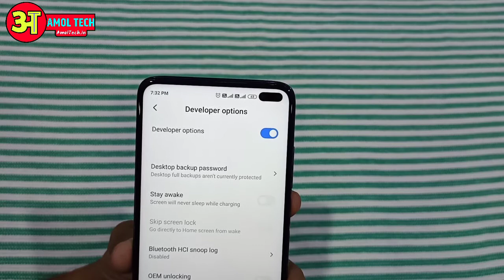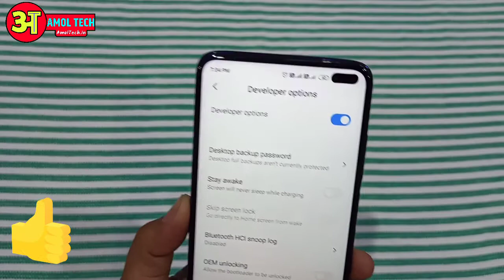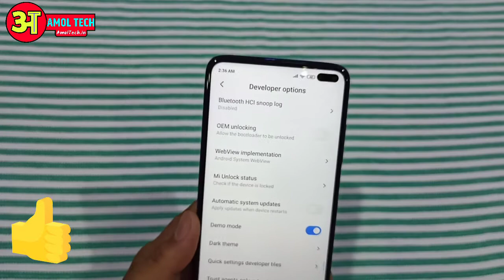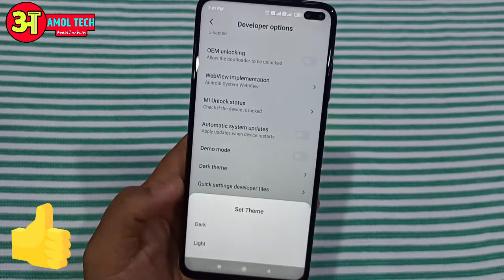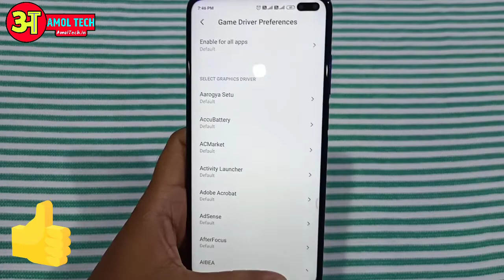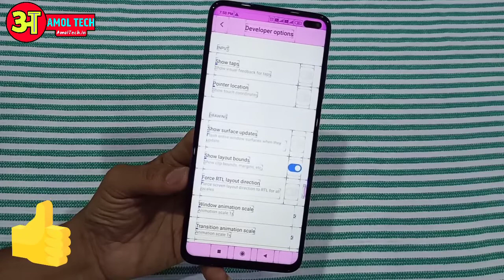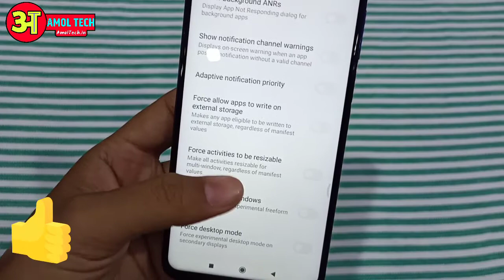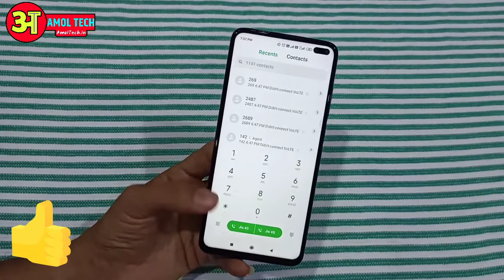Developer Option In MIUI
Namaste dosto Aaj Ham ees video me miui me developer options me kya option hame dekhne mitle hai ye dekhenge

All content used Except Background music is copyright to Amol Raut,